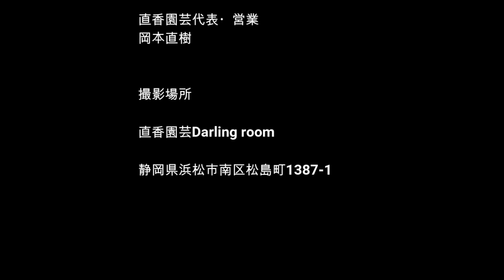[ガーデニング] トゲがある植物の安全な結び方「キャリア30年のプロガーデナーが教えるトゲがある植物を安全に結ぶ道具と方法」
※この動画は視聴者様のリクエストにお応えして撮影しました。
皆様のリクエスト、お待ちしております‼

ブーゲンビレアやツルバラなどのトゲがある植物。
何かにむずぶ時に「痛っ!!」てなりませんか？
この動画を見れば、安全にむすぶことができるようになりますよ！

この動画内で使用した道具
・アルミ線
・ガーデニングポーチ
・ハサミ「ハンドクリエーション」
・ペンチ
・ニッパー